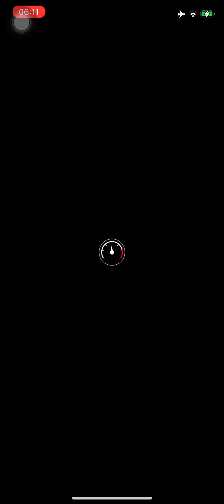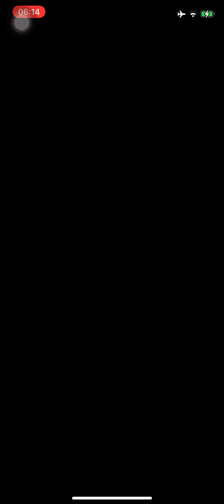Mario Kart Tour (Singapore Tour-Kamek Cup)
This is the Kamek Cup, the Week 2 Ranking Cup of the Singapore Tour in Mario Kart Tour, consisting of:
-Singapore Speedway (Regular and R/T)
-GBA Sunset Wilds
-SNES Choco Island 2 (Mission0